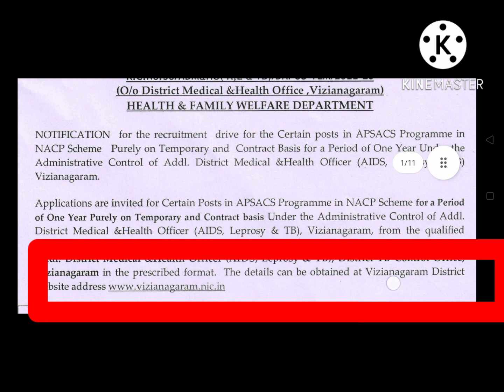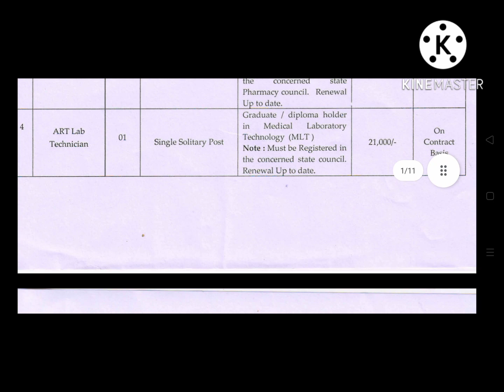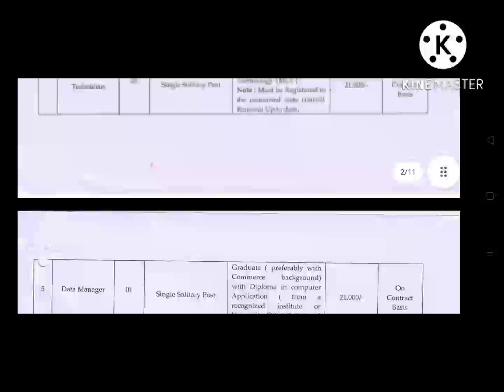AP Government Job Notification Staffnurse,Lab Technician,Pharamacist &Other posts Released